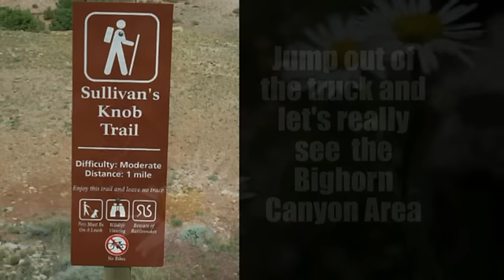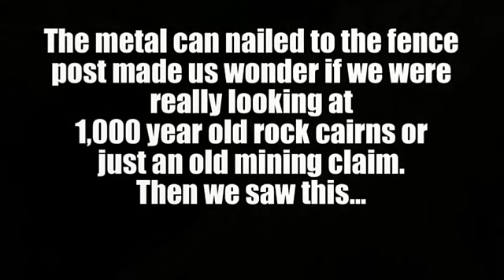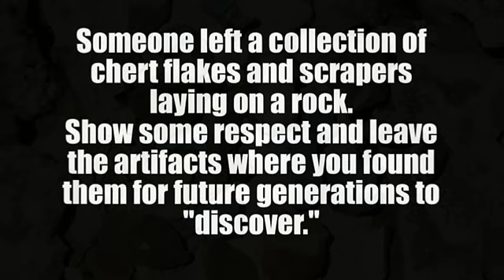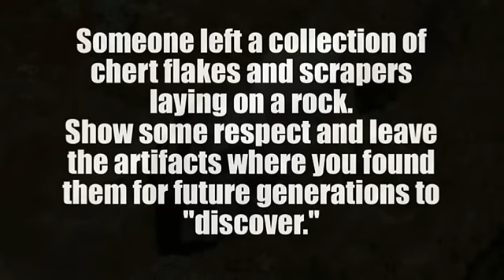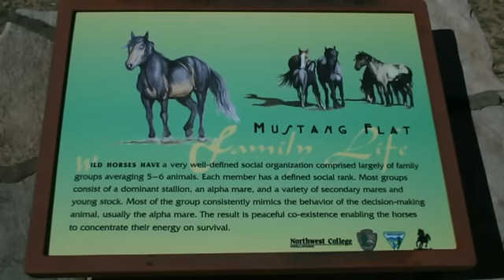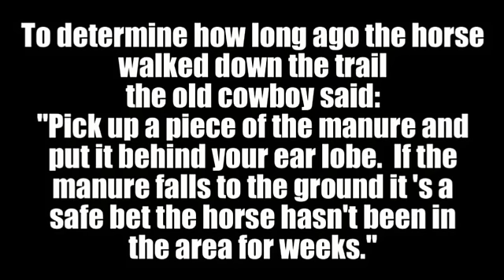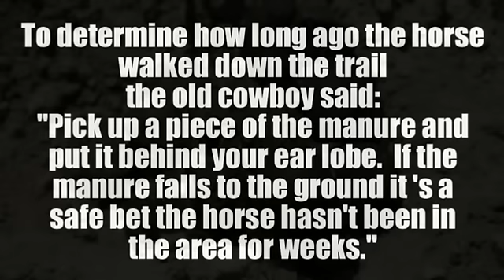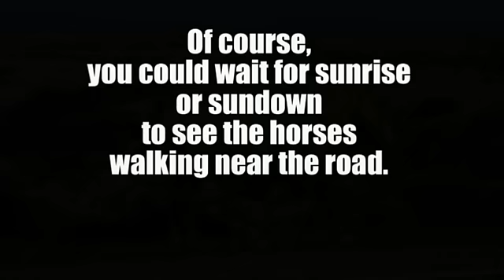Bighorn Canyon National Recreation Area tour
Jump out of the truck and let's explore the
Bighorn Canyon National Recreation Area
See big beautiful panoramas of the Bighorn Canyon and visit over 250 Montana towns "The website for people homesick for Montana."